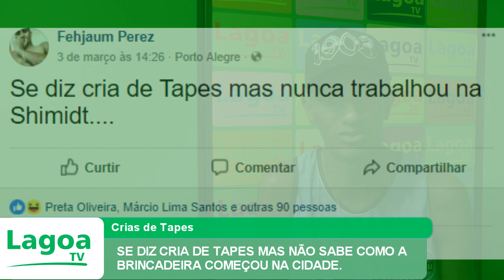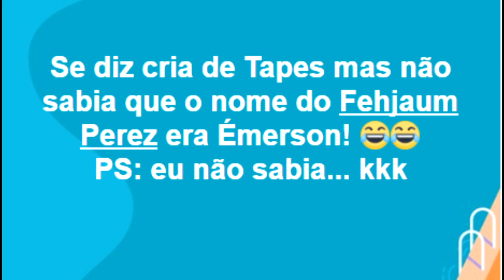SE DIZ CRIA DE TAPES MAS NÃO SABE COMO A BRINCADEIRA COMEÇOU NA CIDADE.